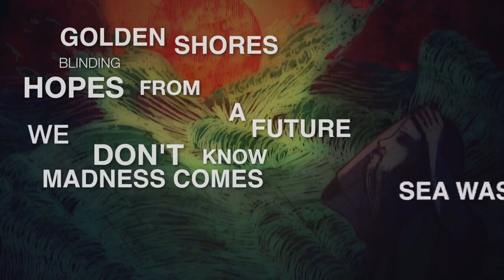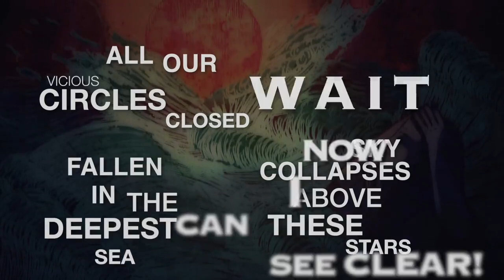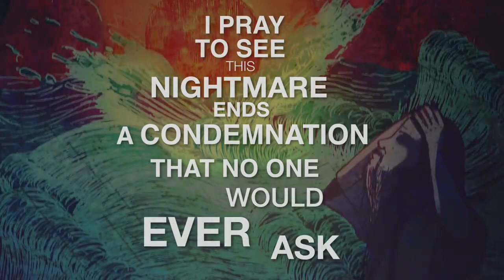Hitwood ft. Laurhell - Apocalyptic Omen [Italy] [Lyric Video HD]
Melodic death/Post-metal song.

LYRICS:

Awaked by this colored sunset
postpone this endless journey

stuck in a future time where
suddenly my memories falls apart

Is this sun too close to me?
because all the darkness have faded
is that ardent wind that wake me?
I barely remember what feelings are

Heading towards unbeaten roads
this omen, the call of storms
captivated by solitude and the loss of hopes
I’m far from nowhere in a trip undone

Endless hopes their promises are lost
We remain a project undone
From a god they follow no more
to retain our sentence closed

Golden shores, blinding Hopes
from a future we don’t know
Madness comes, sea was full
entire galaxy crushed on us

No one ever cared of me
The world refuse my existence
On the edge of unwritten history
Chasing to reach what I believe in

No one will cry on my grave
But I have leaved a trace to be remembered
All these words I need to say
I’m lost forever here, deep into distress

Resigned to find beauty in my darkness
consumed by million miles traveled
vivid visions from, unconscious moments
am I falling? I’m a dream carver

Further blow to our race
Time spent building all in vain
All the intentions to leave a trace
With All the promises we have made

All our vicious circles lost
Sky collapses above these stars
Fallen in the deepest sea
Wait, now I could see clear

I pray to see this nightmare ends
a condemnation that no one would ever ask
From celestial dreams through purgatory
no way to live here, all traces of life drowned.. into sea!!!

But I Will be Remembered!